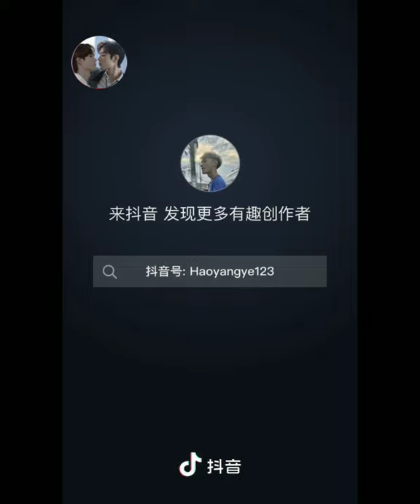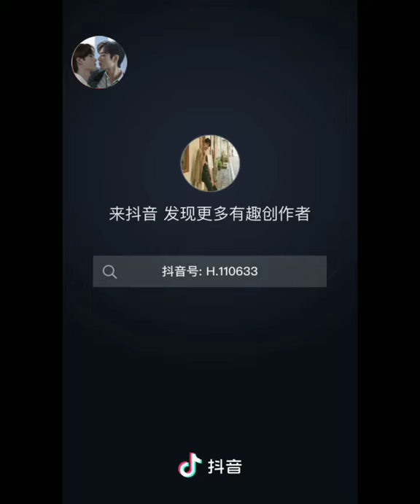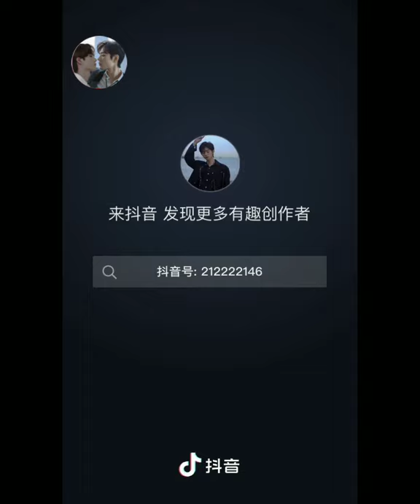[Tik tok đam mỹ-BL] #94 Một chiếc video rất đỗi bede 🤣 || Boylove Couples Sweet Moments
🍀Nguồn : Douyin 抖音, Tik Tok。

 👉Yêu thích kênh nhấn "Đăng ký" và quả chuông bên cạnh để xem những video mới nhất từ kênh. Sự ủng hộ của các bạn là động lực giúp Ad làm thêm nhiều video hấp dẫn về Đam Mỹ. Cảm ơn ❤

👉***If you love the contents which I did post on my channel, please like, share, comment on those videos, and do not forget to subscribe to my channel to get the latest boylove video from China, Vietnam, USA,. and another place in the world. Your support is my motivation which helps me to make more than boylove videos. Thank you so much!